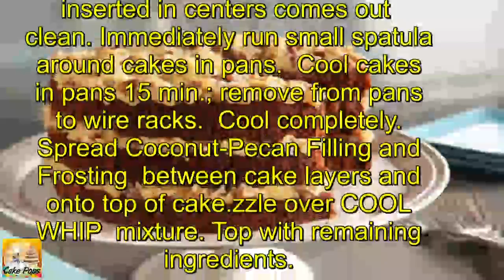Original BAKER'S GERMAN'S Sweet Chocolate Cake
time
prep:
30 min
total:
2 hr
servings
total:
16 servings

1 pkg.  (4 oz.) BAKER'S GERMAN'S Sweet Chocolate
1/2 cup  water
4  eggs, separated
2 cups  flour
1 tsp.  baking soda
1/4 tsp.  salt
1 cup  butter, softened
2 cups  sugar
1 tsp.  vanilla
1 cup  buttermilk
 Coconut-Pecan Filling and Frosting
make it
HEAT oven to 350°F.

COVER bottoms of 3 (9-inch) round pans with waxed paper; spray sides with cooking spray. Microwave chocolate and water in large microwaveable bowl on HIGH 1-1/2 to 2 min. or until chocolate is almost melted, stirring after 1 min. Stir until chocolate is completely melted.

BEAT egg whites in small bowl with mixer on high speed until stiff peaks form; set aside. Mix flour, baking soda and salt. Beat butter and sugar in large bowl with mixer until light and fluffy. Add egg yolks, 1 at a time, beating well after each. Blend in melted chocolate and vanilla. Add flour mixture alternately with buttermilk, beating until well blended after each addition.

ADD egg whites; stir gently until well blended. Pour into prepared pans.

BAKE 30 min. or until toothpick inserted in centers comes out clean. Immediately run small spatula around cakes in pans. Cool cakes in pans 15 min.; remove from pans to wire racks. Cool completely. Spread Coconut-Pecan Filling and Frosting between cake layers and onto top of cake.zzle over COOL WHIP mixture. Top with remaining ingredients.
Sweet Chocolate Cake